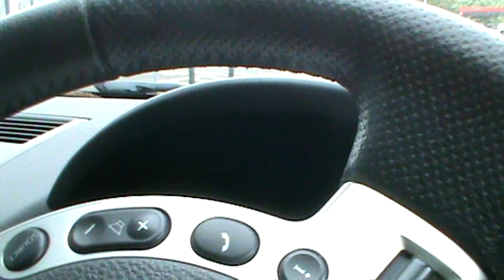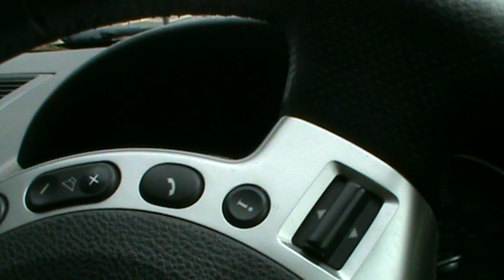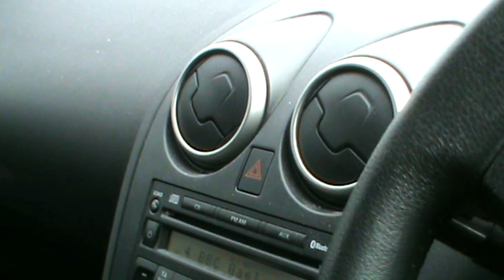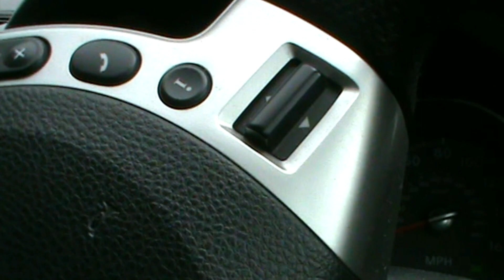Crieff asbpresentations - 'Reality Check - Egg on Face'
Classic impact of low-vibrational energy.  14th May 2023
This channel is for entertainment unlike Eurovisionaries.